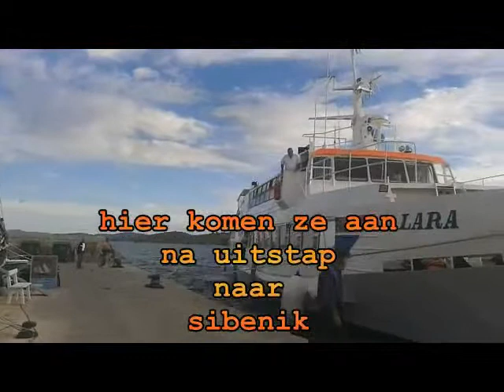FILM118.AVYX REIS 16 SEP 2014 VODICE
Met Maria en Eddy, boottocht prvic lucka, srima, en naar Split, tevens de werken kot, en bezoek SOLARIS park tegen Sibenik zie FILM119.AVYX EN 120